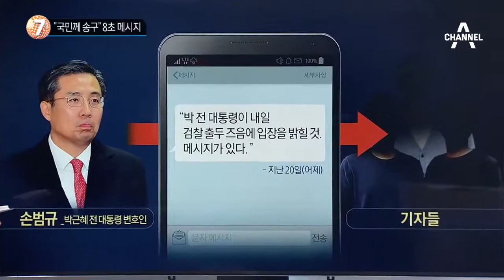‘전투복’ 입고 ‘8분 작전’_채널A_뉴스TOP10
‘전투복’ 입고 ‘8분 작전’